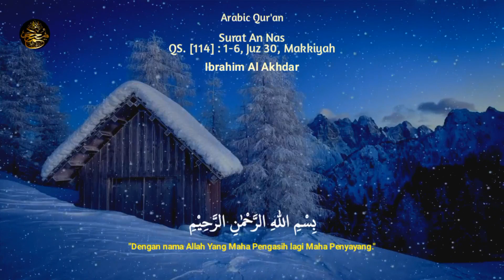Ibrahim Al Akhdar - Surat An Nas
(Manusia)
QS. [114] : 1-6, Juz 30, Makkiyah
Ibrahim Al Akhdar

Barakallahu Fiikum, Jazakallahu Khair, Aamiin